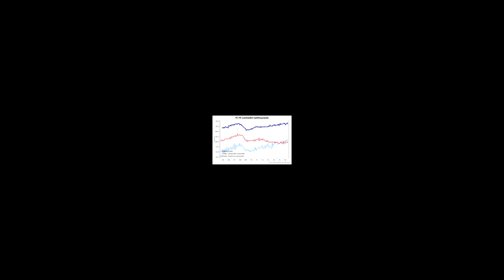Mitä mieltä keskitetystä TuPosta? - Duunitori lounastunti